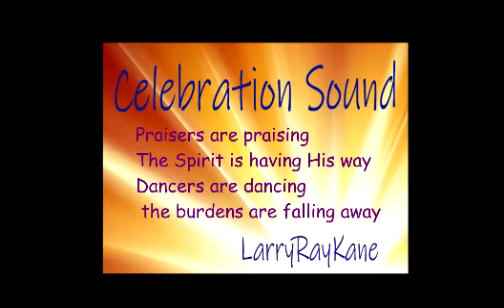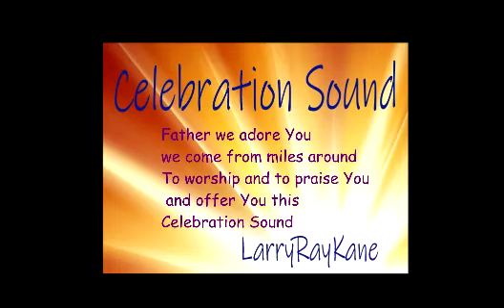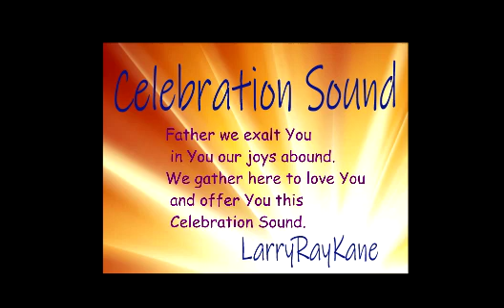CELEBRATION SOUND larryraykane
The final Mix 2023 from the EP "Spark" by larryraykane